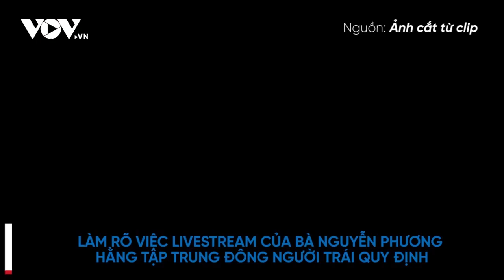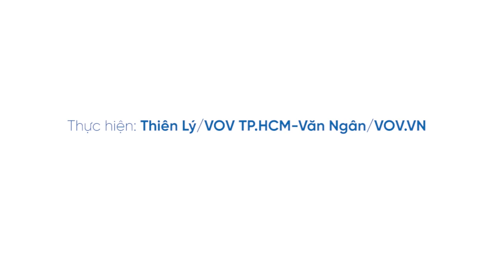Làm rõ việc livestream của bà Nguyễn Phương Hằng tập trung đông người trái quy định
37 Bà Triệu, Hoàn Kiếm, Hà Nội, Việt Nam